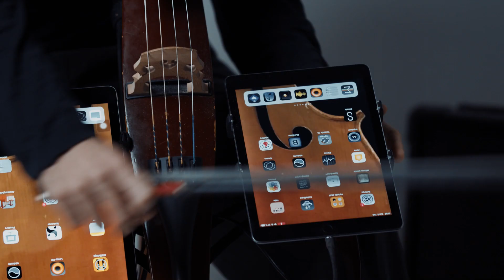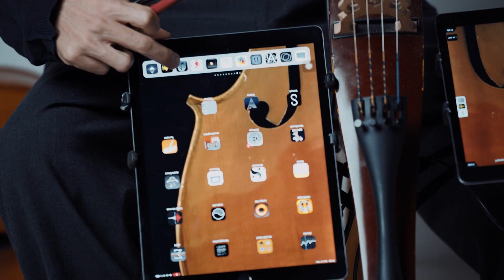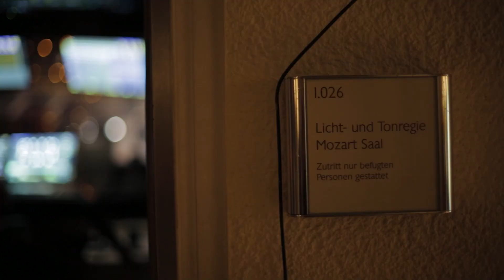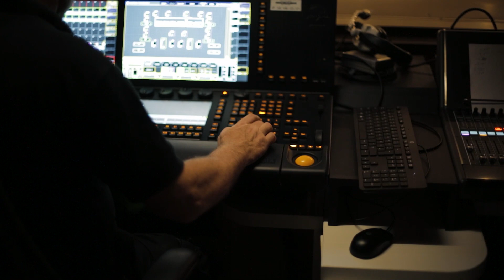Darkness in Stage Directing | STEGREIF.orchester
PLURAL STAFFEL 02 FOLGE 04

In dieser Staffel von plural dreht sich alles um die Kontraste. Von der Fusion springen wir zurück in den Konzertsaal und zu David, Stage Director und Cellist bei STEGREIF. Zwischen Grenzen und Freiheit, Losgehen und Ankommen bewegen wir uns durch die Geschichte eines Menschen und dem, was davon auf der Bühne endet.

Stegreif e.V. ist ein gemeinnütziger Verein. Wie viele andere Menschen auch, stellt die Coronakrise uns vor finanzielle und strukturelle Herausforderungen, denen wir mit Flexibilität und Kreativität begegnen wollen. Wenn ihr unsere Arbeit unterstützen wollt, freuen wir uns sehr über einmalige oder regelmäßige Spenden

plural entsteht im Rahmen des Projekts "Ooorchestra", gefördert von der Kulturstiftung des Bundes.
plural wird gefördert von der con moto foundation.